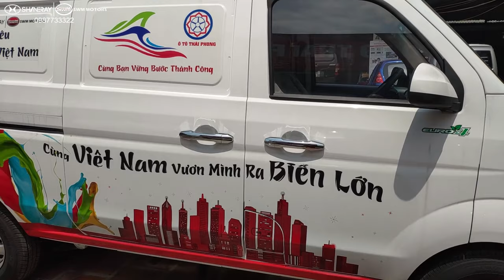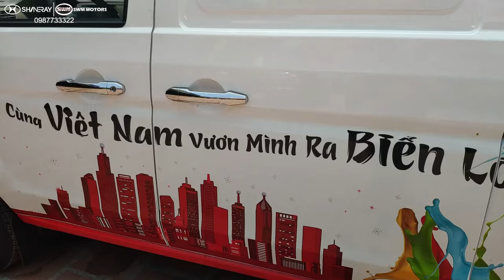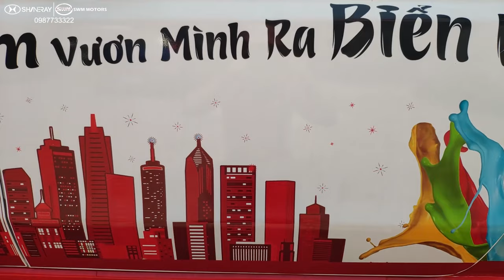Dongben X30 V2 Dự Giải Thiết Kế Xe Đẹp Toàn Quốc - 0987733322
Showroom Mỹ Đình: Số 2 Trần Hữu Dực, Mỹ Đình, Nam Từ Liêm, HN
Showroom Long Biên: Chân Cầu Đông Trù, Long Biên, Hà Nội
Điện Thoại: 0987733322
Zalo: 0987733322